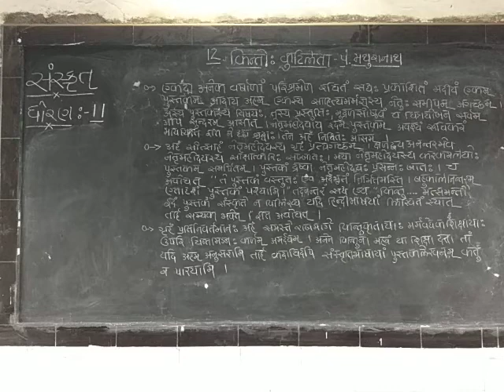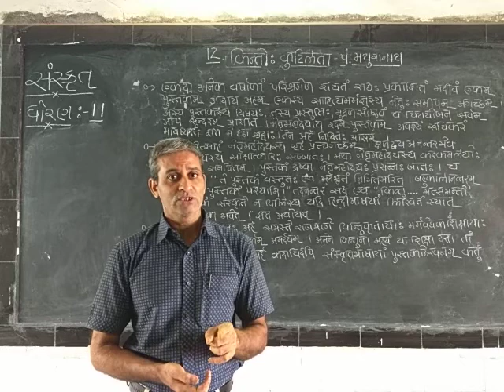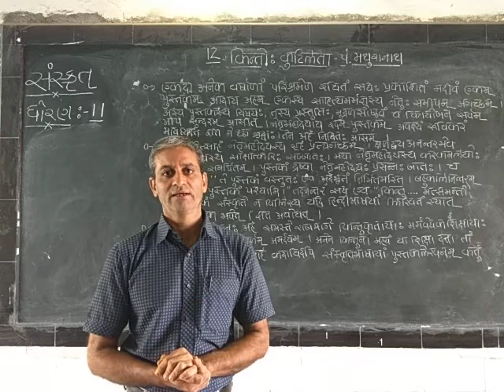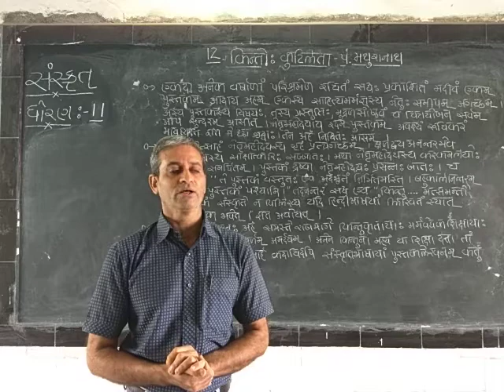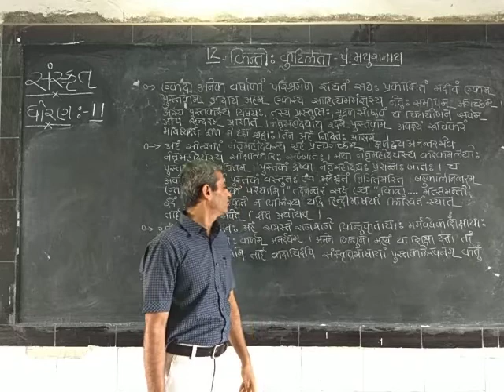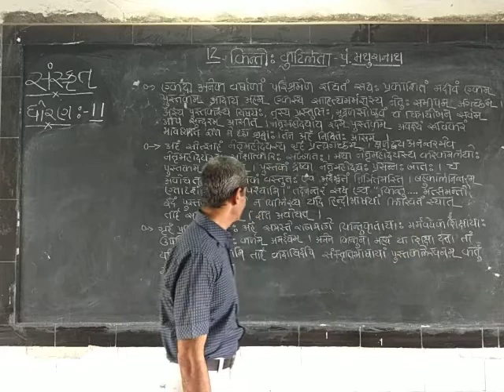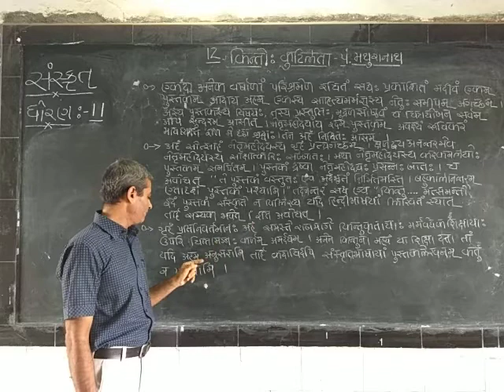સંસ્કૃત /std - 11 /પાઠ - 12'(part - 2) Nandaniya sir